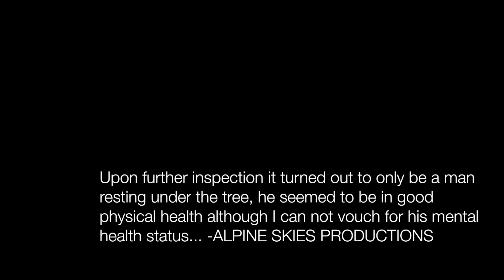Drone finds Man Crushed by tree! ASP ORIGINAL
This video is about Drone finds Man Crushed by tree!